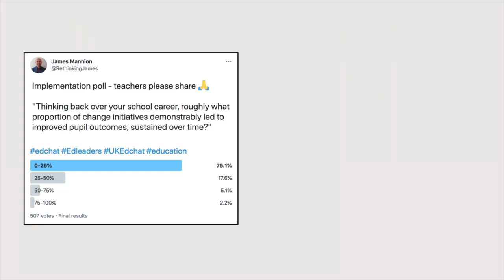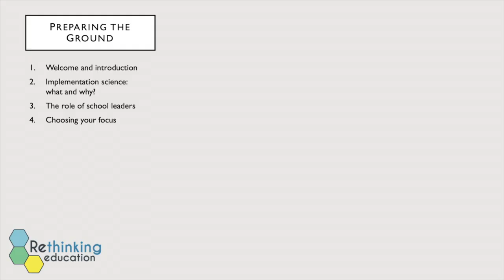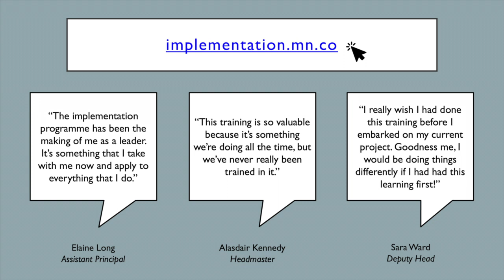"What was your key takeaway from the 'Science of Implementation' training?" (Al Kennedy, Headmaster)